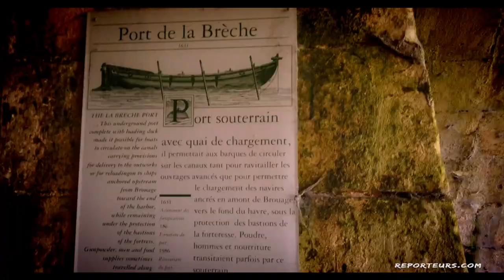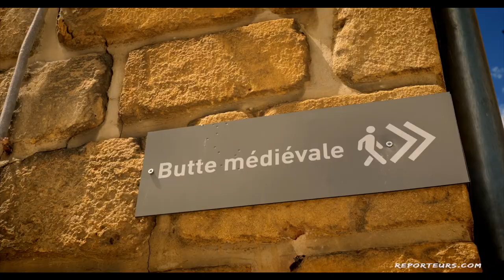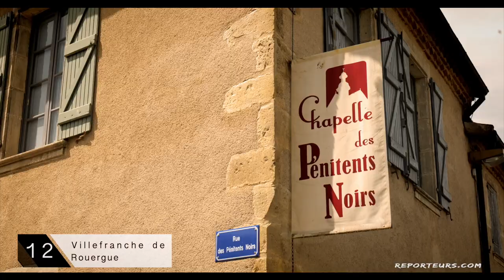15 sites insolites à découvrir en France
Pour vous inspirer dans le choix de vos destinations, découvrez 15 sites peu connus que nous avons exploré en France en 2021.
Des visites, hors des sentier battus, comme  l’ile Madame,  Château Landon, Uzerche, Gourdon ou encore Martel...
Chapitres :
00:00 - Introduction
00:32 - Charente Maritime, île Madame
1:03 - Brouage
01:32 - Château Landon, Egreville
02:11 - Hérisson, Street Art City
02:57 - Uzerche
03:15 - Gourdon
03:47 - Martel
04:01 - Carennac
04:39 - Villefranche de Rouergue, la Chapelle des Pénitents Noirs
04:58 - Les Gorges du Tarn
05:52 - L'arrière Pays Basque
06:24 - Sports extrêmes en Martinique
07:07 - Conclusion